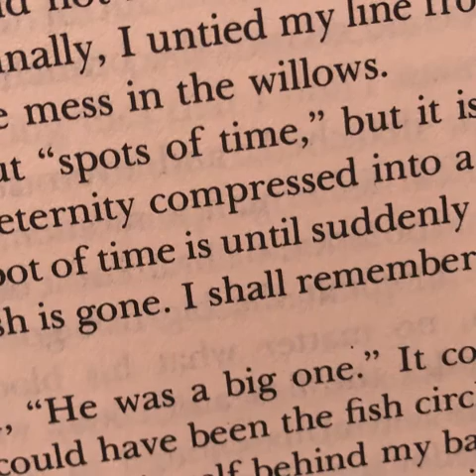Spots of Time: Baseball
In A River Runs Through It, Norman Maclean writes:  “Poets talk about ‘spots of time’, but it is really the fisherman who experiences eternity compressed into a moment.  No one can tell what a spot of time is until suddenly the whole world is a fish…”
Ball players, too, know spots of time.
When the world narrows to just that ball hurtling toward you.
And you make the play, or not.
These paintings capture those moments.